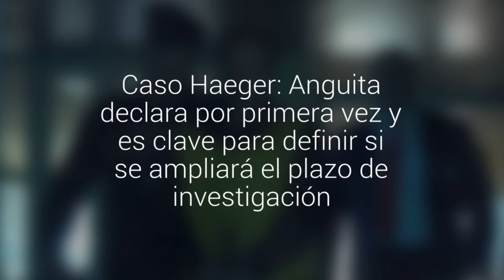Caso Haeger: Anguita declara por primera vez y es clave para definir si se ampliará el de…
El imputado como autor intelectual del crimen de la contadora, entrega su relato ante el fiscal y la PDI. El 10 de agosto terminan oficialmente las indagaciones.